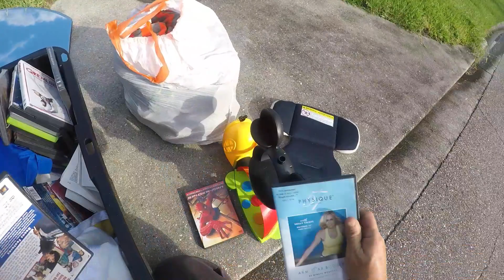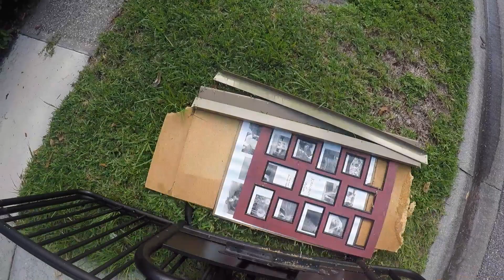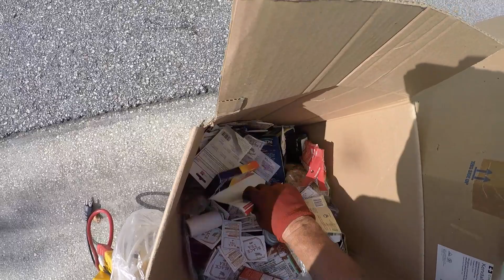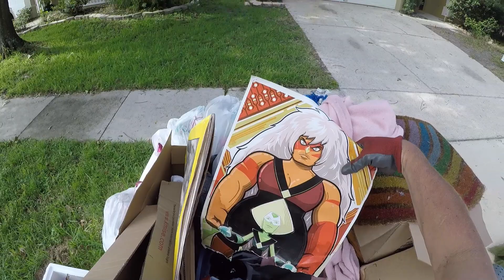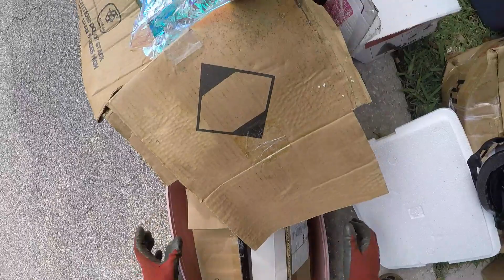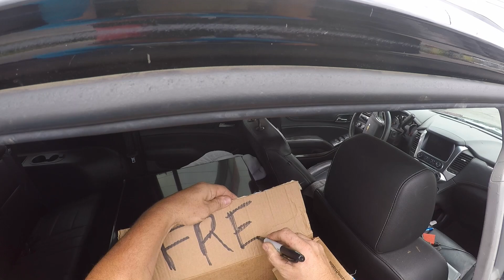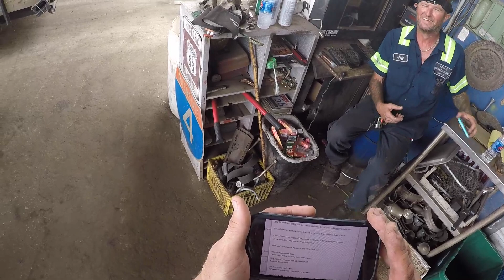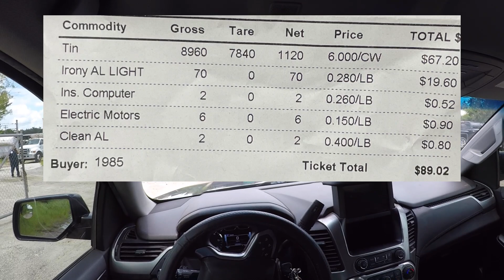Wacky Wednesday - We Found The Weirdest Stuff